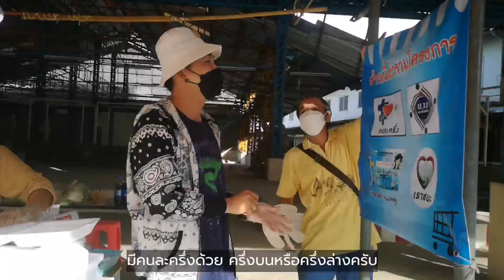ไอเดียหมูกระทะ กลับบ้าน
อาการซึมเศร้าของคนรอบตัว ทำยังไง หมูกระทะบำบัด มีจริงหรือไม่

สวัสดีครับ จากช่อง champmango ผู้ติดตาม 125k+ คลิปผู้ชมสูงสุด4.3ล้าน ด้วยคอนเทนท์
-ไอเดียออกแบบ/บรรจุภัณฑ์
-ทำการตลาดสินค้า/บริการ SMEไทย
-รีวิวอุปกรณ์/เครื่องมือ
สนใจร่วมงานทักไลน์